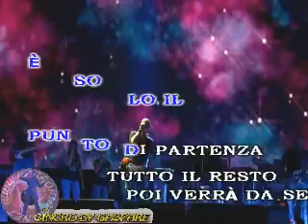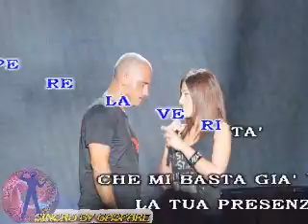Eros Ramazzotti - Quanto amore sei (karaoke fair use)